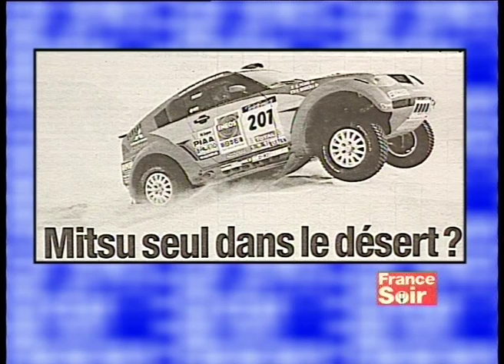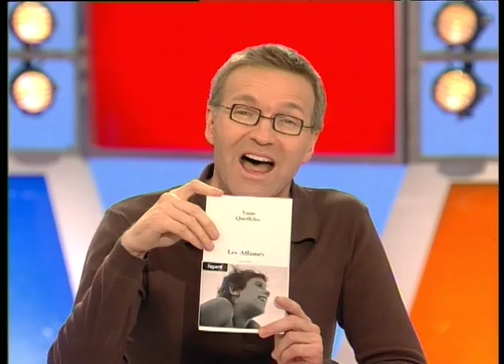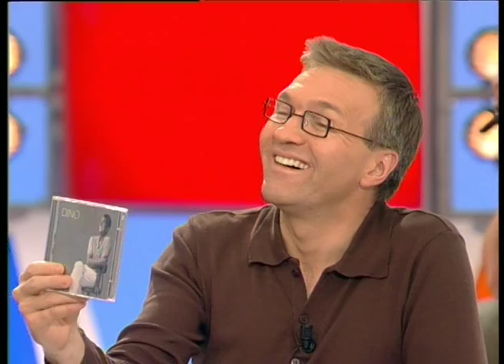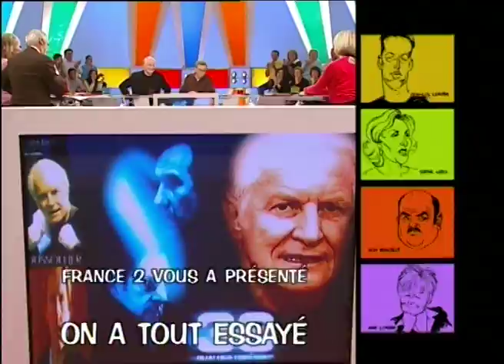Yann Quéffelec, André Dussolier, Baisser les subventions du PSG ? - On a tout essayé - 19/11/2004